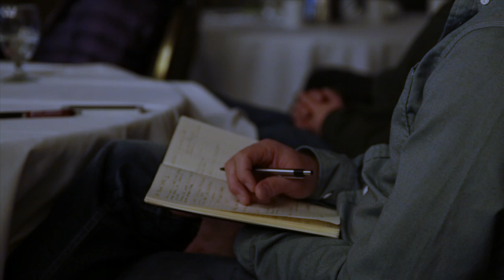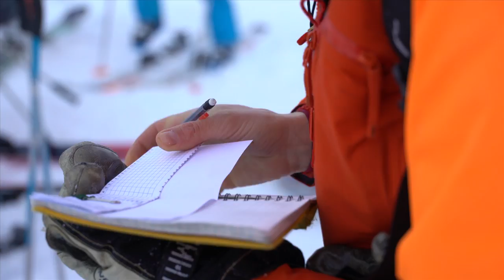A behind the scenes look at safety with CMH Heli Skiing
CMH Heli Skiing's number one priority is safety - this video features some of their top guides explaining why CMH are the leading pioneers in the heli skiing world.